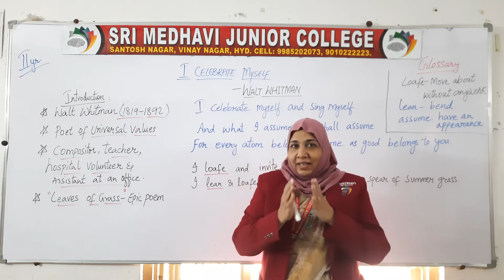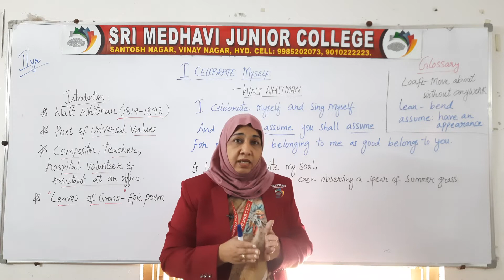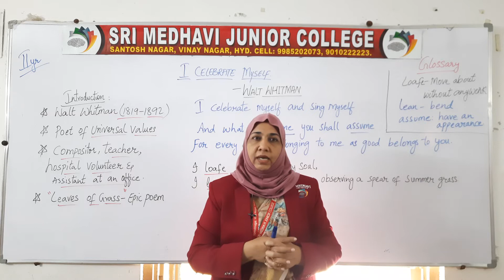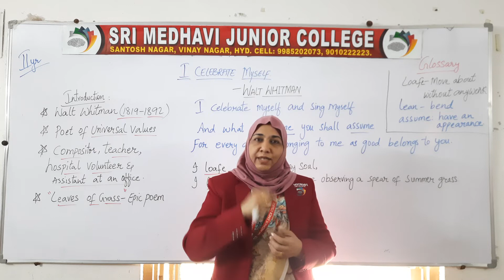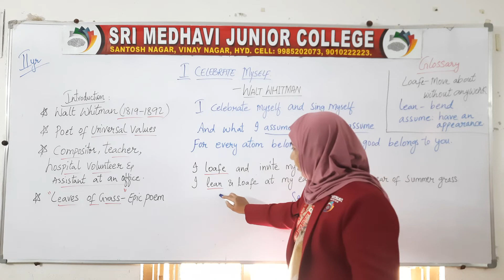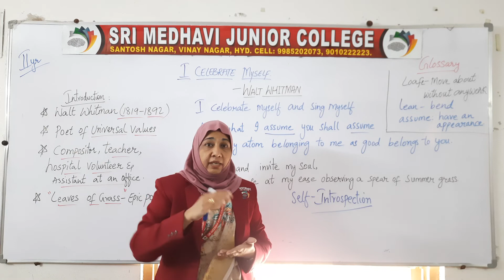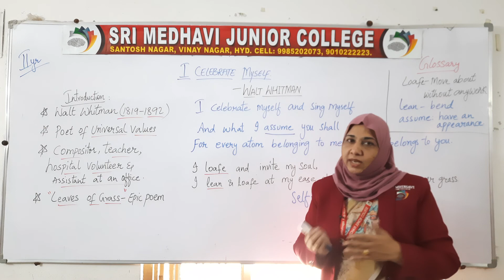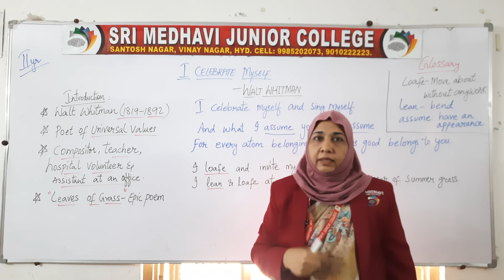(13 NOV 2020) PART 1 - I CELEBRATED MY SELF